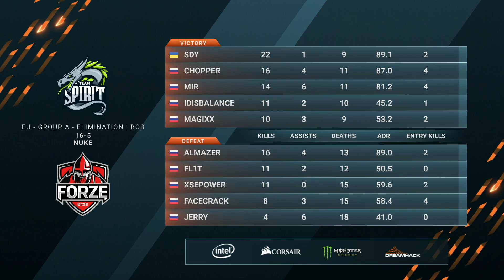forZe vs Team Spirit - Nuke - Group B Elimination Match - Europe - DreamHack Open Summer 2020